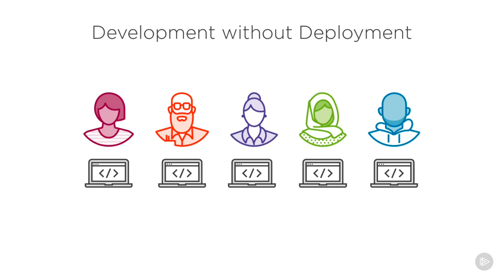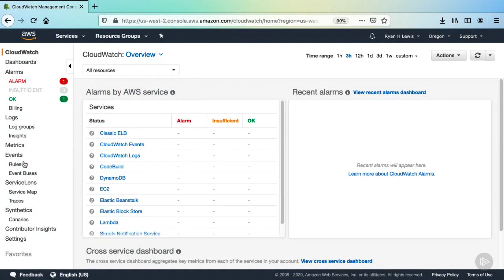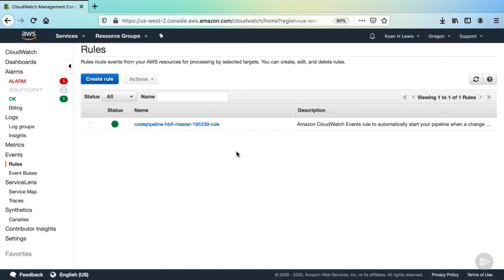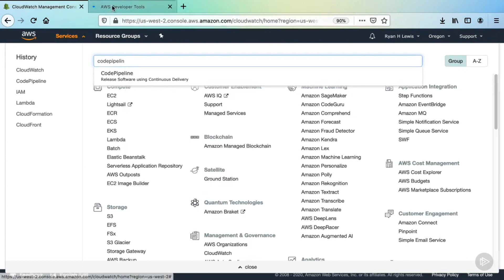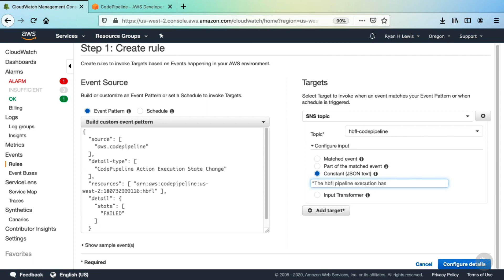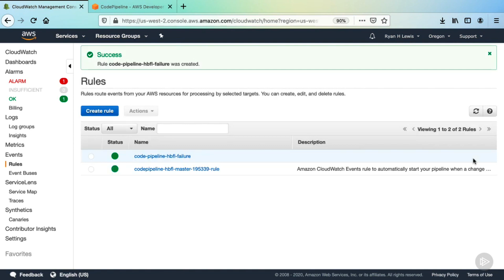How to Set AWS CodePipeline Notification Rules?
This tutorial will show you how to create a SNS notification when code deployment fails in AWS CodePipeline.

AWS CodeCommit is a secure, highly scalable, managed source control service that hosts private Git repositories. It makes it easy for teams to securely collaborate on code with contributions encrypted in transit and at rest. CodeCommit eliminates the need for you to manage your own source control system or worry about scaling its infrastructure. You can use CodeCommit to store anything from code to binaries. It supports the standard functionality of Git, so it works seamlessly with your existing Git-based tools.

AWS CodeBuild is a fully managed continuous integration service that compiles source code, runs tests, and produces software packages that are ready to deploy. With CodeBuild, you don’t need to provision, manage, and scale your own build servers. CodeBuild scales continuously and processes multiple builds concurrently, so your builds are not left waiting in a queue.

AWS CodeDeploy is a fully managed deployment service that automates software deployments to a variety of compute services such as Amazon EC2, AWS Fargate, AWS Lambda, and your on-premises servers. AWS CodeDeploy makes it easier for you to rapidly release new features, helps you avoid downtime during application deployment, and handles the complexity of updating your applications. You can use AWS CodeDeploy to automate software deployments, eliminating the need for error-prone manual operations.

AWS CodePipeline is a fully managed continuous delivery service that helps you automate your release pipelines for fast and reliable application and infrastructure updates. CodePipeline automates the build, test, and deploy phases of your release process every time there is a code change, based on the release model you define. This enables you to rapidly and reliably deliver features and updates. You can easily integrate AWS CodePipeline with third-party services such as GitHub or with your own custom plugin. With AWS CodePipeline, you only pay for what you use. There are no upfront fees or long-term commitments.